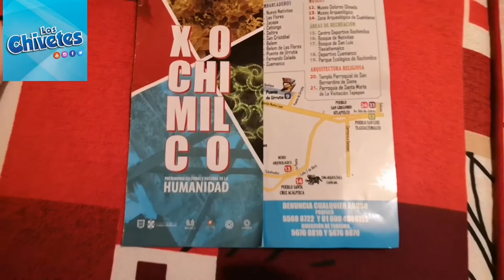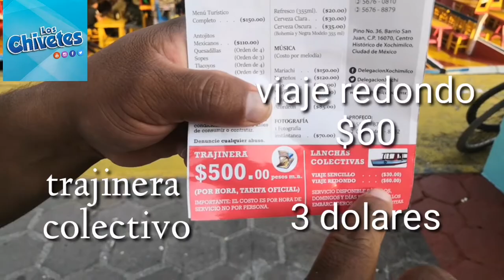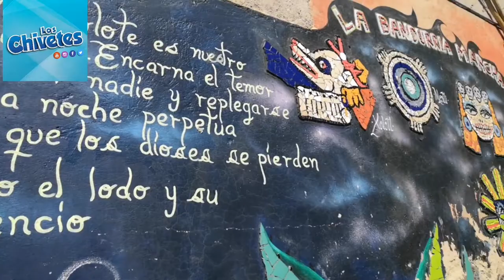XOCHIMILCO Y TRAJINERAS viaja a xochimilco mexico TURISMO México TRAJINERA preciosEMBARCADEROS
Hola chivetes !!

SE CHIVETE